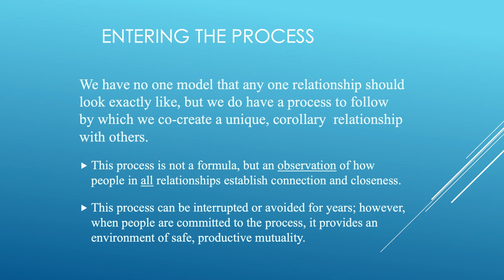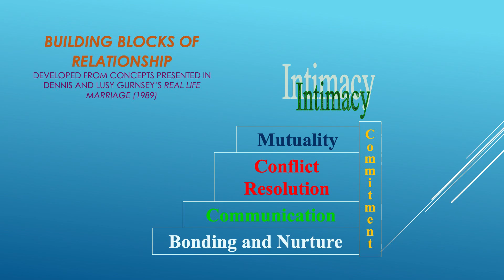11 | Dr. Charles Kinman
With special guest, Dr. Charles Kinman